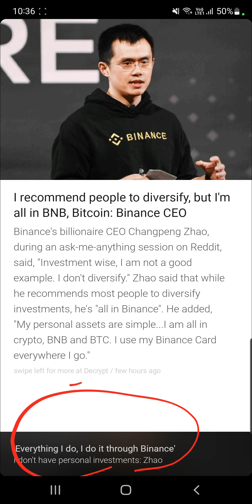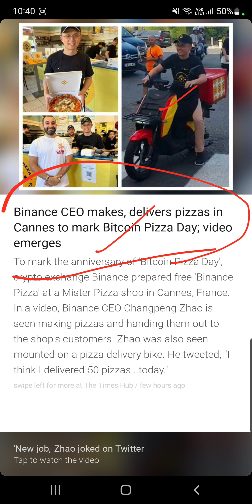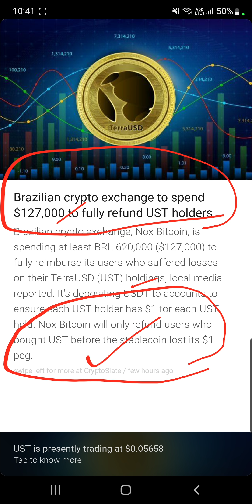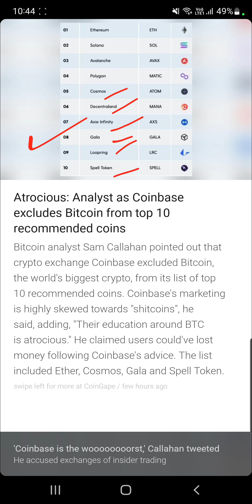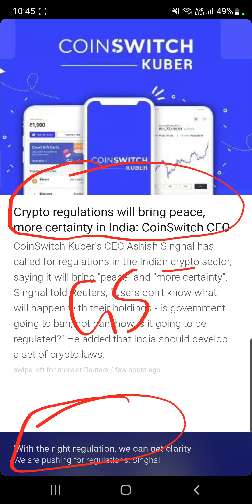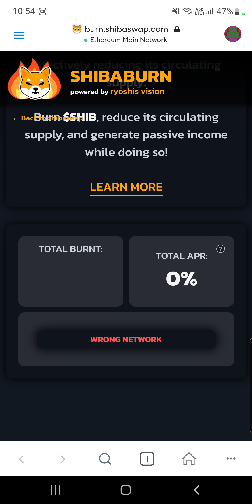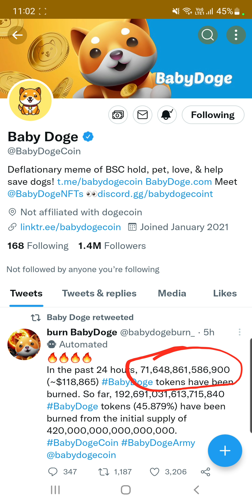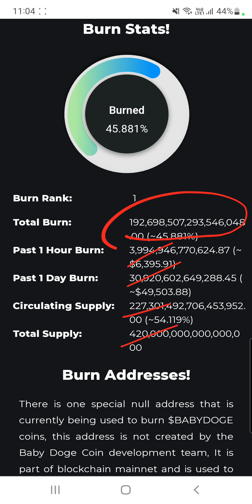Shiba Inu Big Milestone | Baby Dogecoin Burning | UST Holders को पुरा Refund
Hey Everyone

My Equipments

2nd Lens